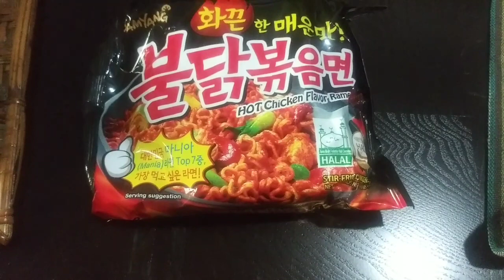Mi Hermana Una invitada muy especial Un reto Saludos Don Rafa